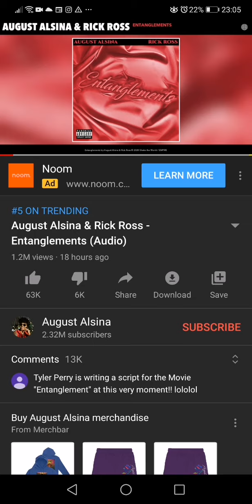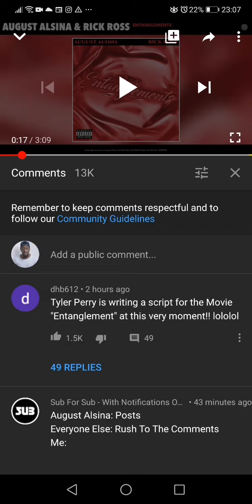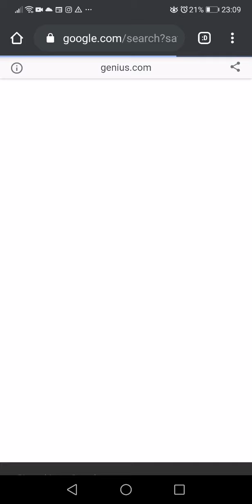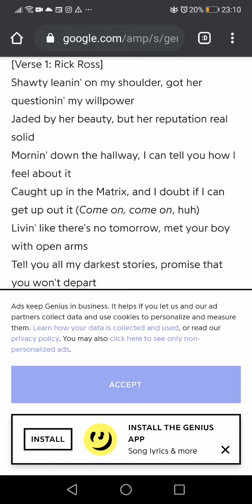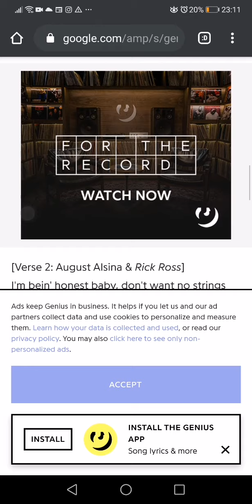AUGUST, JADA & WILL SMITH PLAYED US? ENTANGLEMENT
BUY LOVE LANGUAGES BOOK (USE LINK BELOW)

WHERE I GOT THE HAT FROM?